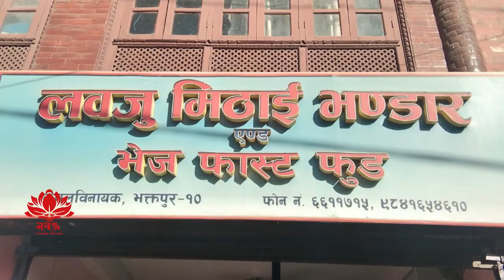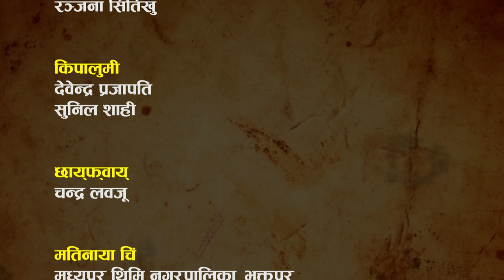Jhi Aji Bajya Episode 87//Khwopa/Raju Mannadhar/Ranjana Situkhu/Devendra Prajapati/Bhaktapur